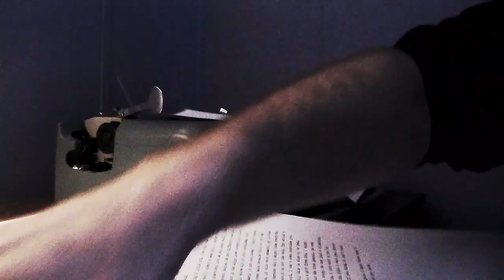Write With Me Session 3 (typewriter asmr)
I finished up a letter to my brother and kept grinding away at the rough draft for the novel. Enjoy the listen and hopefully it will motivate you to do some writing of your own. Just put the words on paper.